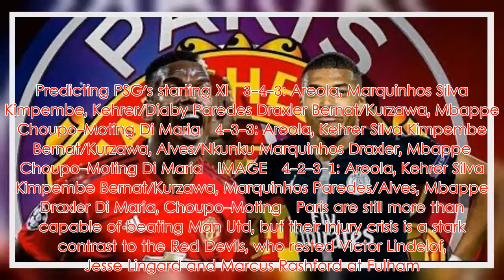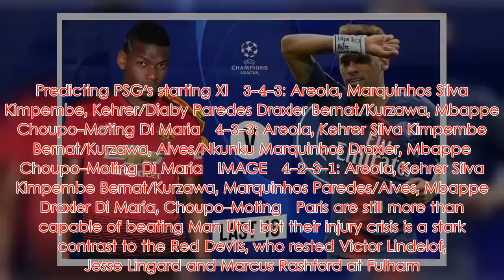Three ways Paris Saint-Germain could line-up v Man United in CL first-leg clash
Paris Saint-Germain face Manchester United in one of the most mouth-watering ties to emerge from the Champions League Round of 16 draw.   When it was announced back in December, Paris were firm favourites but United's run of ten wins in 11 games under interim boss Ole Gunnar Solskjaer means things are different now.   An Edinson Cavani penalty gave PSG a 1-0 win over Bordeaux on Saturday, stretching their lead at the top of Ligue 1 to 13 points, but the match didn't come without consequences.   Cavani and Thomas Meunier were both forced off with thigh and head injuries respectively, while Marco Verratti was withdrawn 59 minutes into his first-team return.   So, with some big names listed as major doubts, as well as main man Neymar already ruled out, how could Paris line-up against Man Utd at Old Trafford on Tuesday?  Which PSG stars are definitely out?   Neymar, who's recorded 20 goals and 11 assists in just 23 games this season, suffered a foot injury on January 23 and faces a lengthy spell on the sidelines.   Earlier this week, the world-class Brazilian was spotted on crutches in Barcelona as he underwent stem cell and platelet-rich plasma treatment.   Adrien Rabiot has become the forgotten man in the French capital but let's not forget that he made a whopping 50 appearances in 2017-18 as Paris regained the league title.   However, the 23-year-old's refusal to renew his contract has led to him being ostracised by manager Thomas Tuchel and he's now training with the reserves.  Which PSG players are major doubts?   Meunier and Cavani are both doubtful to recover in time for Paris' trip to Manchester and, despite his return, Verratti is also another question mark.   The Italian maestro only lasted for 19 minutes in PSG's 9-0 destruction of Guingamp last month before coming off injured, and Saturday marked his first outing since.   After Paris 1-0 Bordeaux, Tuchel said: "Without Neymar, without Marco Verratti, and now without Edinson Cavani, we are no longer looking at Plan B, but Plan D."  How Paris could line-up at Man United   Those who have followed Paris' 2018-19 campaign under Tuchel will know the ex-Borussia Dortmund manager has used three systems: 3-4-3, 4-2-3-1 and 4-3-3.   Given that Gianluigi Buffon played against Bordeaux, it's likely that World Cup winner Alphonse Areola will return in between the sticks for the French champions.   Juan Bernat and Layvin Kurzawa will compete for the left-back spot, and Tuchel may have little choice but to continue fielding defenders Marquinhos and Dani Alves in central midfield.   Cavani's thigh injury coupled with Neymar's absence means Eric Maxim Choupo-Moting, relegated with Stoke City last season, is set to join the dangerous Kylian Mbappe in attack.  Predicting PSG's starting XI   3-4-3: Areola, Marquinhos Silva Kimpembe, Kehrer/Diaby Paredes Draxler Bernat/Kurzawa, Mbappe Choupo-Moting Di Maria   4-3-3: Areola, Kehrer Silva Kimpembe Bernat/Kurzawa, Alves/Nkunku Marquinhos Draxler, Mbappe Choupo-